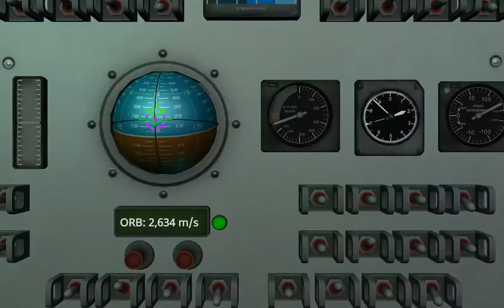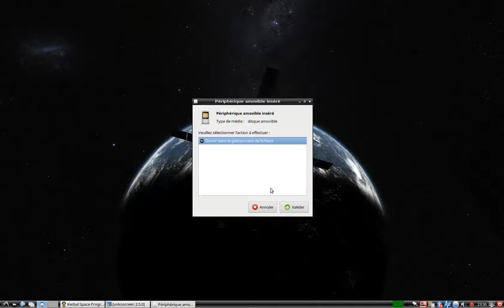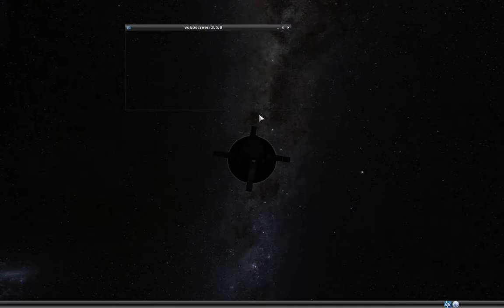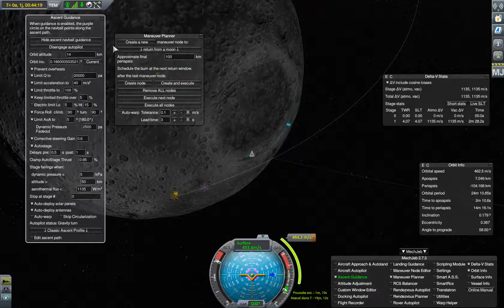40 - KSP : Voyage vers la Mun : Journey to the Mun